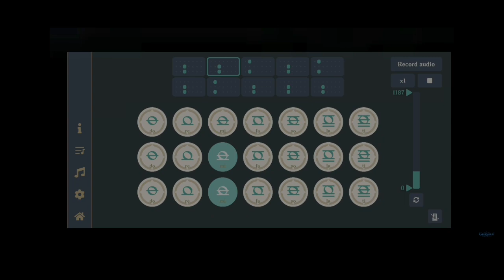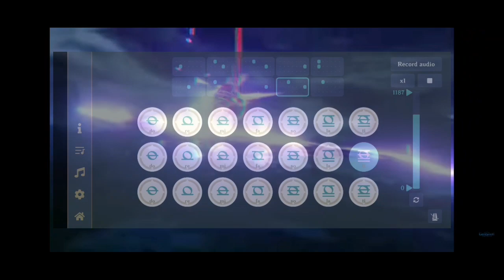raiden shogun plain of euthemia lyre,drums,and zither cover | Genshin Impact lyre cover